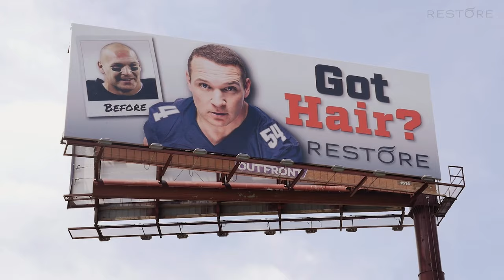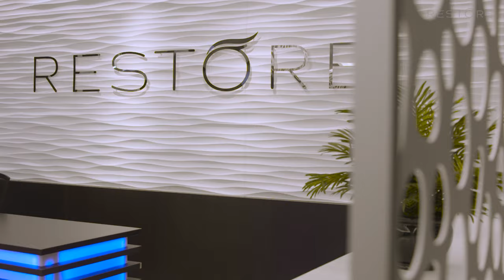Ryne Sandberg's Story | RESTORE Hair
Nine days after his F.U.E. procedure with RESTORE, Baseball Hall of Fame legend Ryne Sandberg threw out the first pitch on opening day at Wrigley Field.

Not a bad way to kick-off a World Series-winning season.

“I hadn’t considered hair restoration before because I wasn’t a fan of how the procedures were done or how the results looked,” he said. “RESTORE changed my mind.”

Ryne spent almost his entire career as a player with the Chicago Cubs and thrilled fans by returning as an official team ambassador in 2016. As a player, Sandberg was a known as a formidable competitor and that drive showed through his 10 All-Star appearances and nine Gold Gloves wins. He was also known for his fierce head of hair. That head of hair, however, changed with time.

“My hair started thinning and that really picked up over the last few years,” Ryne said. “I was getting more self-conscious about going to events. If I didn’t cut or comb my hair just right, you could really tell I was losing it.”

Hair loss was especially challenging for Ryne, who loves outdoors activities like swimming and skiing, but had to contend with water and wind ruining his careful combing and betraying his hairline – something his young, honest grandchildren frequently pointed out. “They were always telling me: Pappy, you’re losing your hair!”

Ryne’s solution came in the form of RESTORE’s F.U.E. procedure. He credits the precise technology and natural looking results for helping him lead an active lifestyle without feel self-conscious.

Video Transcript:
Ryne Sandberg (00:00):
I'm Ryne Sandberg, and I played 17 seasons Major League Baseball in the great city of Chicago. I was fortunate to be the National League MVP in 1984, also won nine Gold Gloves, won seven Silver Bats. 2005, went into the Baseball Hall of Fame as a second baseman. Oftentimes when I do autograph shows or just a fan coming up with a random 8 by 10 picture of me during my playing days, there was a little exchange of, "Ryno, look at all the hair you used to have." I say, "Yeah. Yeah, that's great." It wasn't so great. I got to the point where I didn't look like any of those pictures. I didn't look like myself in the '80s and the '90s. I saw RESTORE out and about on billboards. Brian Urlacher, of course. As soon as I knew it was an option, I decided that RESTORE was for me.
Dr. James Harris (01:00):
Here at RESTORE, we've mastered a procedure that doesn't require a scalpel or stitches. FUE stands for Follicular Unit Excision. And what that is, is taking follicles from where you have it and placing it where you need it.
Ryne Sandberg (01:12):
Beautiful facility, very comfortable. The RESTORE Method was awesome. It was comfortable, state-of-the-art, high-tech. Just take the hair out of the back, put it in the front. No pain whatsoever. I watch a little TV. You listen to some tunes. It was easy for me. RESTORE did all the work, just sit back and watch it grow. Look at this old dude here. I just wonder how anybody recognized me, really. I'm actually amazed at the before and after. Having hair has totally regained my confidence in a lot of ways. It gives me energy. It makes me feel younger. I love when I'm at the ballpark and the fans come up to me and say, "Hey, Ryno. You look like you can still play. Put on a uniform." A big part of that is having my hair. It just takes me back to my younger years. I feel so good about myself. I just want to share RESTORE and the RESTORE process, and really how it's changed how I feel about myself and ultimately has changed my life. I'm Ryne Sandberg, and I chose RESTORE.